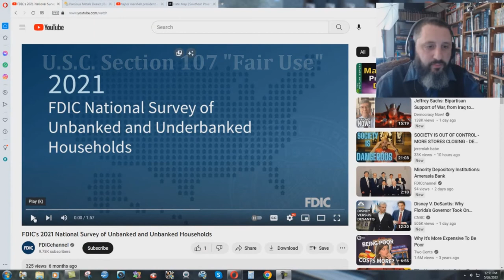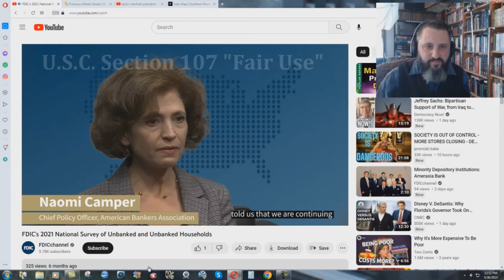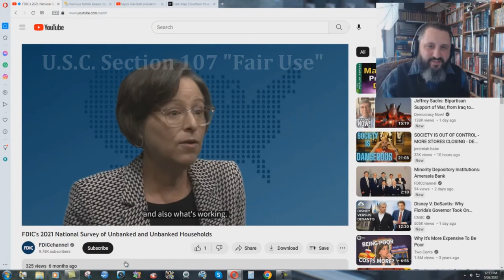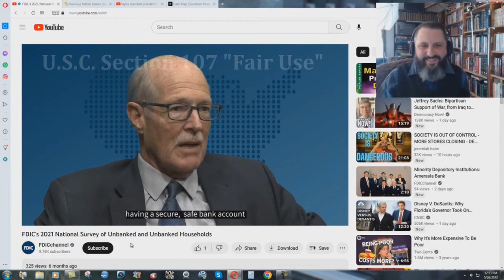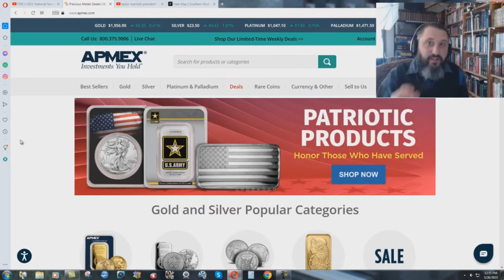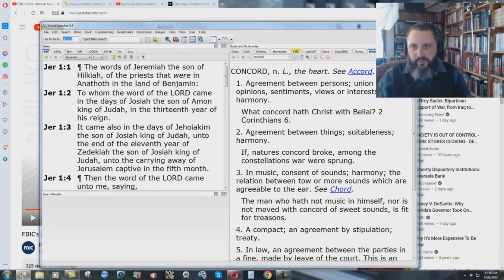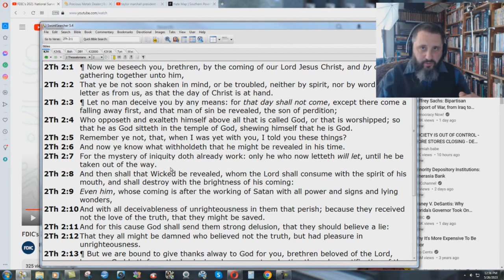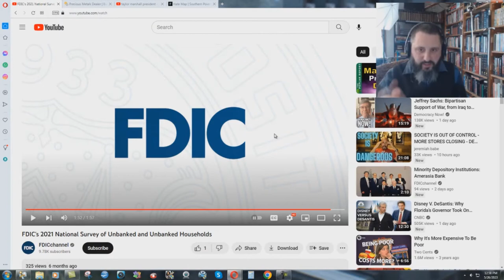FDIC Wants You To Be Banked